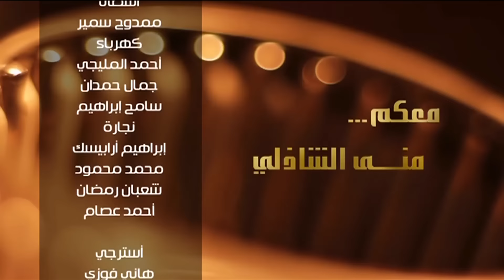معكم مني الشاذلي | لقاء خاص مع الفنان احمد فاروق الفيشاوي (الجزء الثالث )